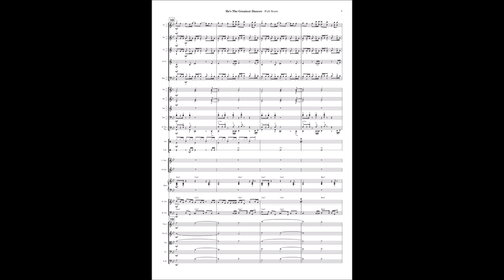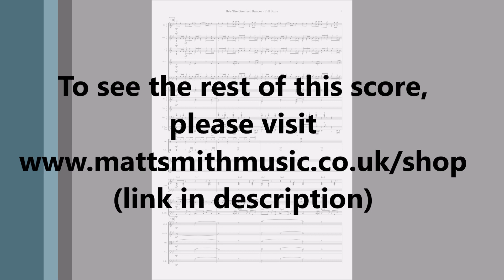He's The Greatest Dancer - Sister Sledge (Orchestra arrangement)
He's The Greatest Dancer by Sister Sledge, arranged for orchestra by Matt Smith.

Instrument list:
Flute 1
Flute 2
Oboe 1
Oboe 2
Clarinet 1
Clarinet 2
Bass Clarinet
Bassoon 1
Bassoon 2
Horn 1 in F
Horn 2 in F
Horn 3 in F
Horn 4 in F
Trombone 1
Trombone 2
Bass Trombone
Tuba
Drum Kit
Percussion
Lead Singer
Backing Singers
Keyboard
Electric Guitar
Bass Guitar
Violin I
Violin II
Viola
Violoncello
Double Bass